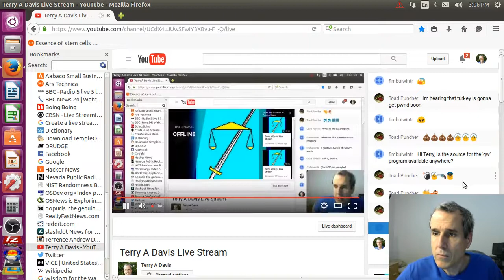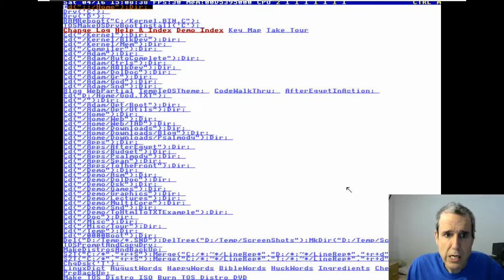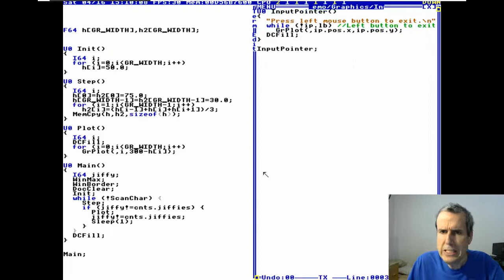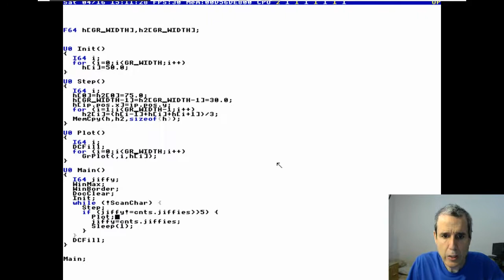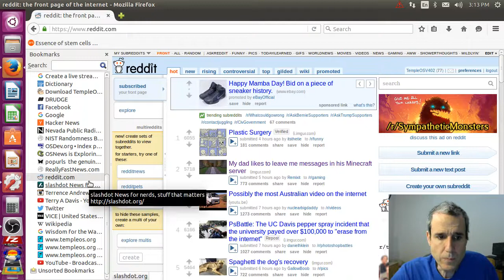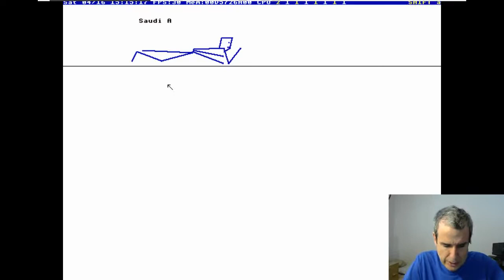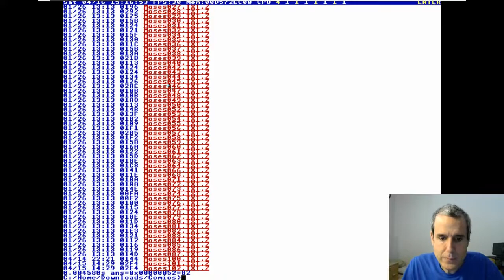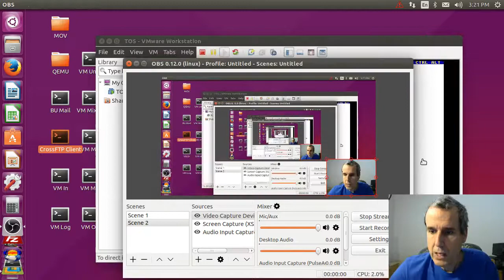546 - The GW Program (TempleOS | Livestream) [2016]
Full File: 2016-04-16T00:02:00+00:00 - Terry A Davis Live Stream (Eph6_uHg-UY).mp4